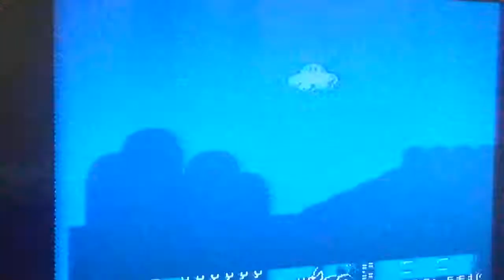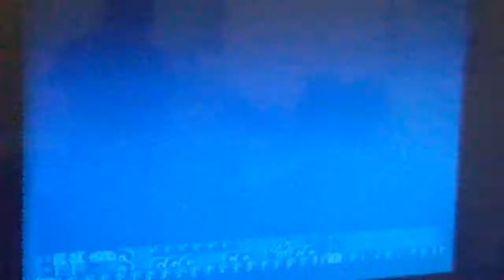ON FAIT BUG SUPER MARIO BROS 3 ÇA TOURNE MAL - le retour du ENO (montez le son svp)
slt alors en fait jsuis aussi productif que Togashi parce que j"ai pas que ça à faire quand même
Mais ct rigolo donk kdo